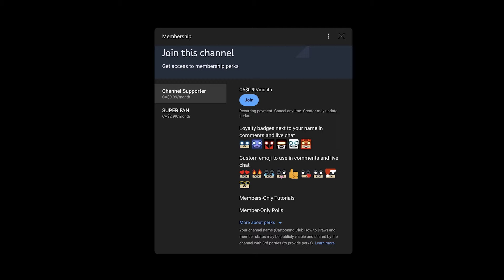Drawing Is Easy When You Do It This Way!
Share Your Art & Get In The Spotlight!

Here's a step by step tutorial on How to Draw a Kingfisher Bird.

Whether you're a complete beginner or looking to enhance your skills, we offer a variety of easy-to-follow tutorials and lessons suitable for all levels. From mastering basic pencil techniques to diving into more advanced topics, our online classes provide a comprehensive art curriculum designed to inspire creativity and foster learning. Join our cartooning club for fun and interactive sessions, perfect for homeschool students seeking to explore their artistic talents. Best of all, our channel offers free art lessons, making it accessible to everyone passionate about drawing. So grab your pencils and let's embark on this creative journey together!